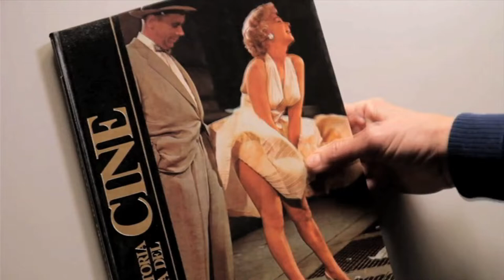Enrique Lluch: Finalización del curso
El profesor Enrique Lluch hace una reflexión final del curso.